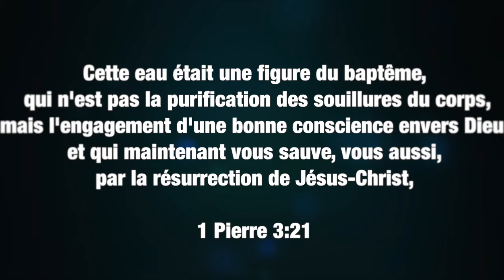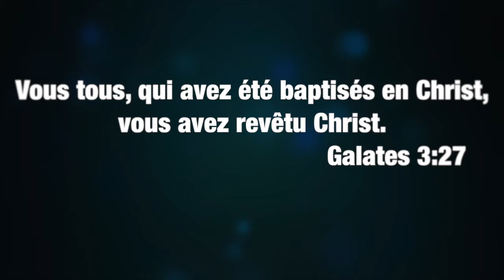CEREMONIE DE BAPTEME DU 9 OCTOBRE 2016